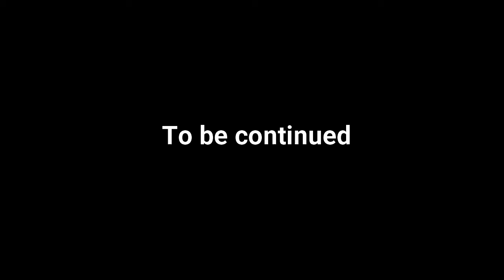KUMRAAT VALLEY Tour | THAL TO KUMRAAT JUNGLE AND WATERFALL | PART 2 Vlog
AoA friends ! Few days back I went with my friends on a tour to Kumraat valley one of the best tourism destination
I thought to capture these moments  and make it memorable so I  am sharing it with you guys ..Kumraat valley ( Thal to Kumraat jungle and water fall) Part 1

Part 3 will be soon uploaded
Hope you guys will show your love